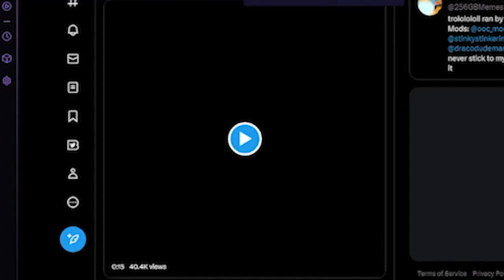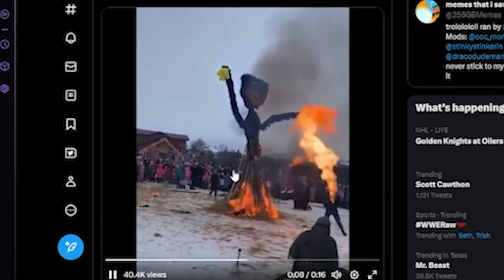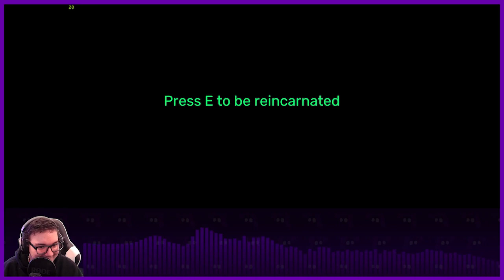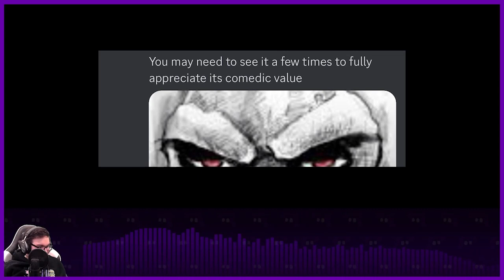JUMBO JOSH WITH THE STEEL CHAIR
garten of banban 1-3 in one sitting

streamed and edited months ago, better late than never lol

featuring oval earth, tani, polar vortex, sturm, frankspole, and tapwater